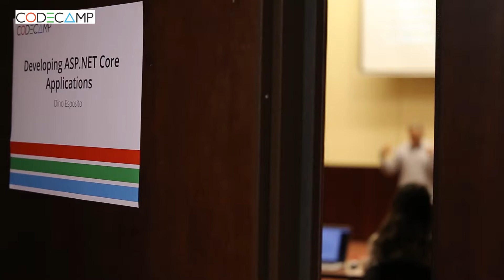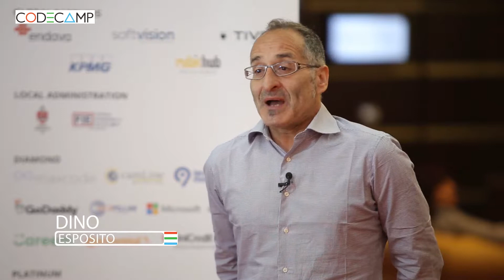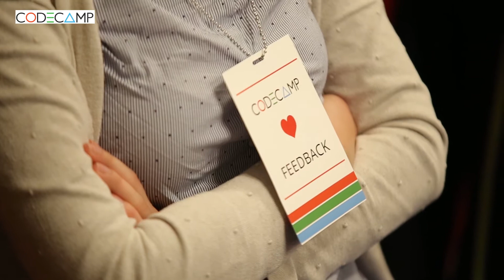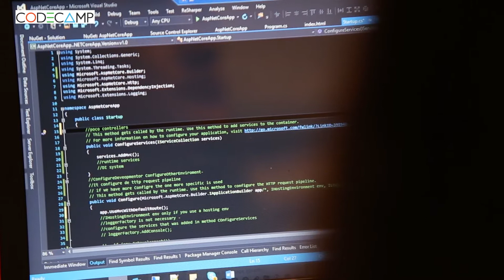Codecamp 2017 - Dino Esposito